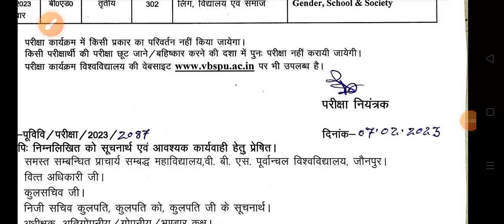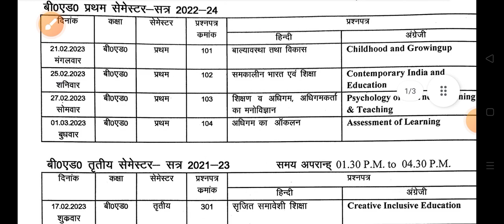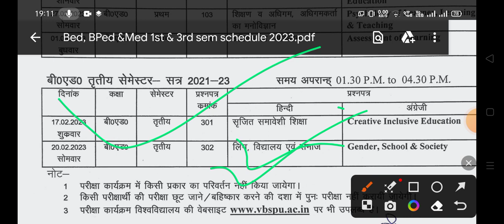Vbspu News Today|Vbspu Time Table 2023|Vbspu Exam Date 2023|Vbspu Ba Time Table 2023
vbspu
vbspu news
vbspu exam
purvanchal university
vbspu
vbspu
vbspu exam
vbspu